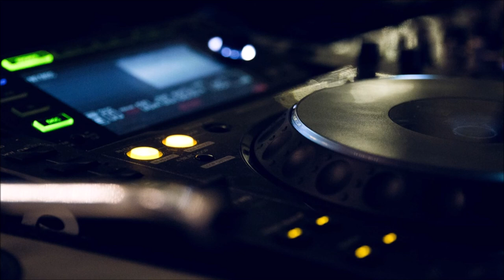Samba Beat 118 bpm | Free Sound Effects | Cartoon and Funny Sounds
Samba Drums. Drum Loops Free. A wide variety of sound effects for your enjoyment. Free MP3 Download.